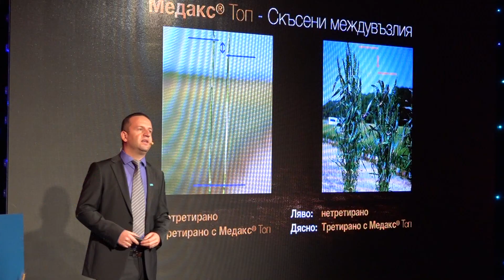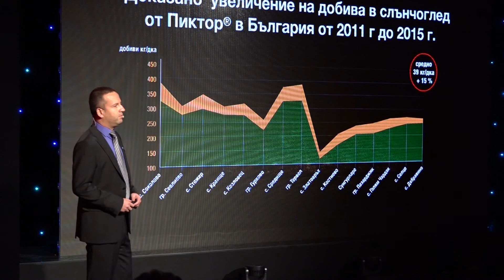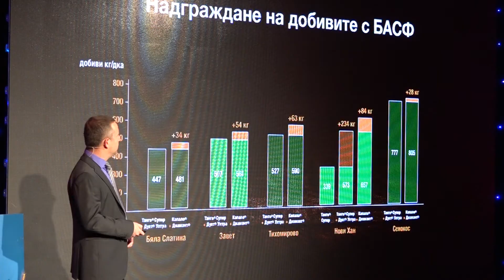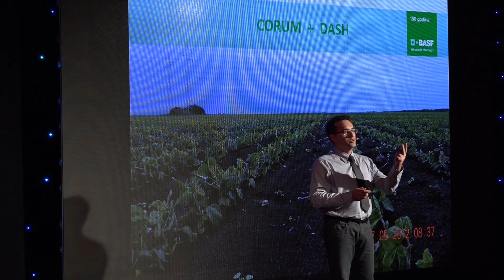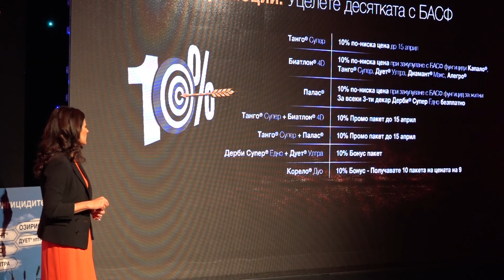Семинар на БАСФ на "Златни пясъци"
БАСФ представи пред повече от 300 земеделци от Североизточна България продуктовата си листа за 2016 г. с акцент - новия хербицид за широколистни плевели в житни култури Биатлон 4D и други иновации в широката гама от хербициди, фунгициди и растежни регулатори. Голям интерес проявиха фермерите и към промоционалните пакети на БАСФ за пролетната кампания. Репортаж на Аспарух Йончев за предаването "Успешно земеделие" и сайта